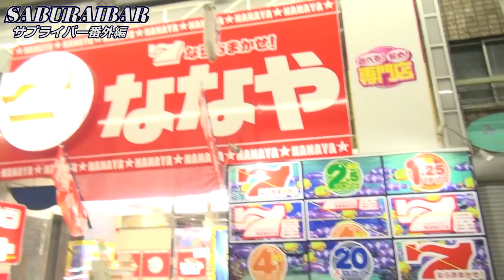【カブトムシゆかり】【ウシオ】【SABURAIBAR】【マキ店長】そうだ！SABURAIBARへ行こう！SABURAIBAR番外編